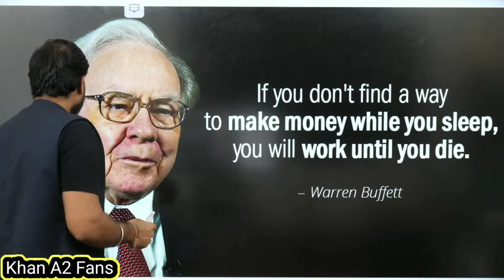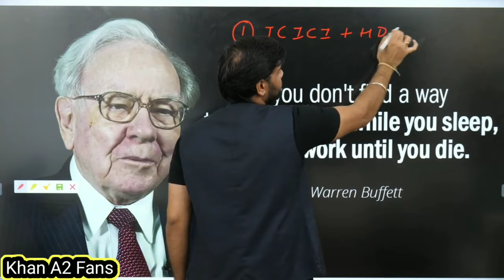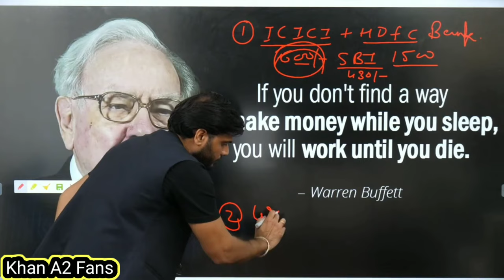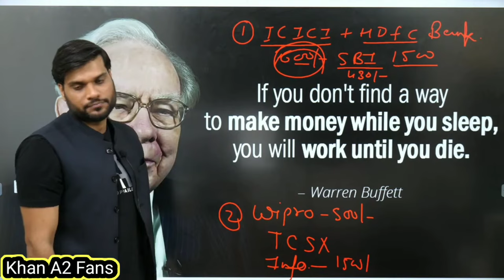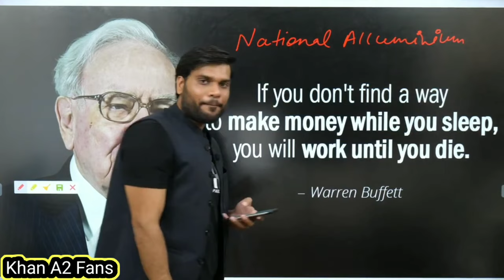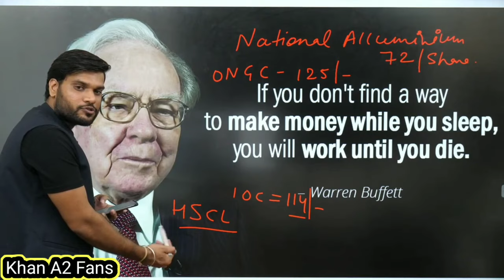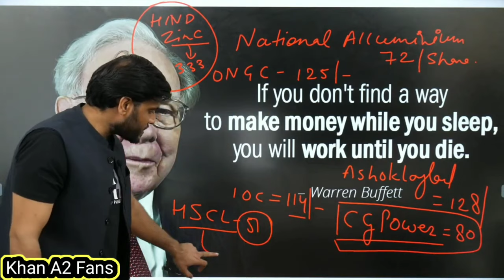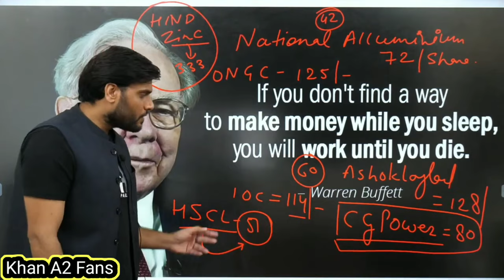Favourite Shares of Arvind Arora Sir | A2 Sir की favourite Share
​ @A2 Motivation {Arvind Arora}   @A2 - Arvind Arora {Army}   @A2 ki Army!   @Fan of A2 {arvind arora}   @A2 lovers